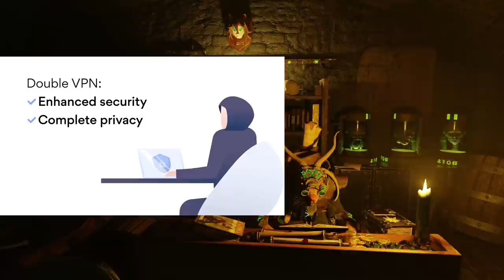Warhammer Fantasy Lore! The Runefang Badge of Office, Weapon and Symbol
Cyber Month Deal! to get a 2-year plan plus 1 additional month with a huge discount.